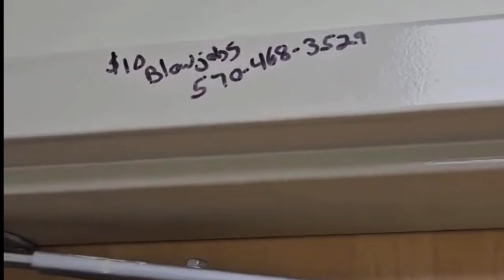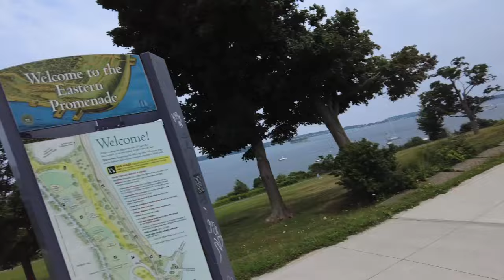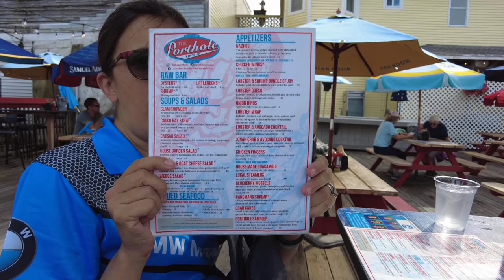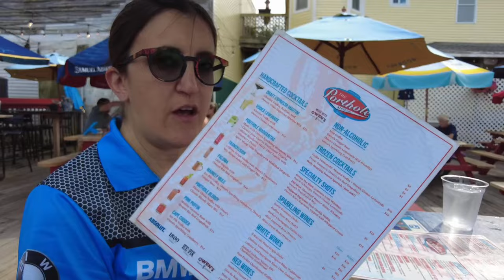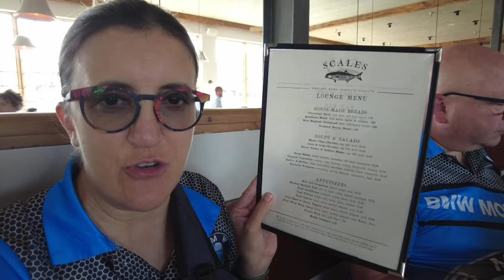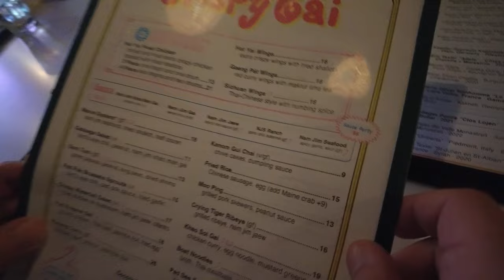This is Why Exploring Portland City is Going Viral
An unforgettable journey from Portsmouth, NH to Portland, ME, filled with unexpected twists and delicious discoveries! 🍔🍣

We started our day with a unique mission—cleansing a bathroom wall of mysterious markings. Then, we treated ourselves to Gardner's famous roast beef, a local favorite. The adventure continued as we rode electric bikes through Portland, experiencing the city like never before.

Our food tour was a culinary delight:
- Savory lobster rolls at The Porthole
- Fresh, succulent oysters at Scales
- A spicy Thai finish at Crispy Gai

And just when we thought the day couldn't get any more eventful, a close call in a parking garage added a thrilling twist to our adventure! Join us as we explore the vibrant flavors and hidden gems of Portland, ME.

Share your own Connecticut experiences in the comments below.